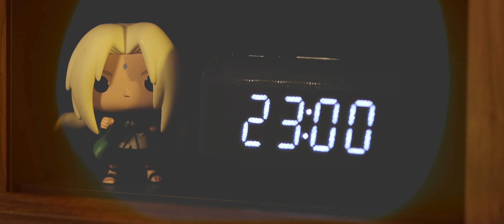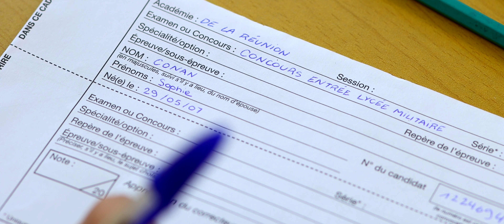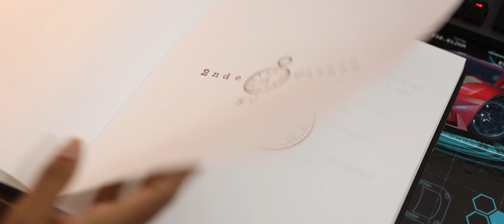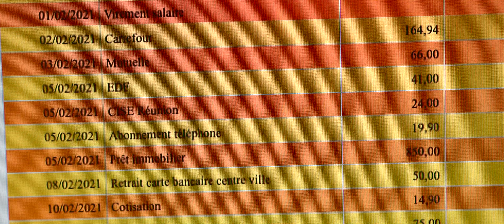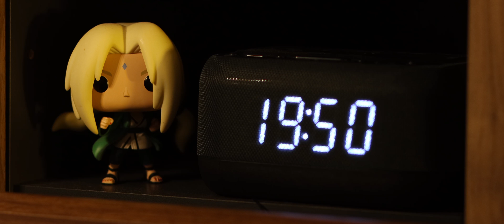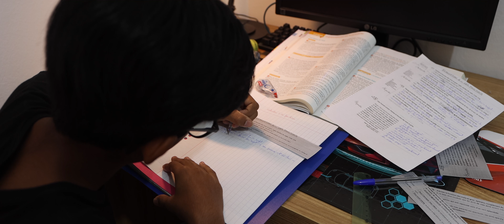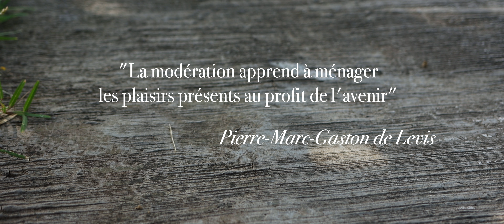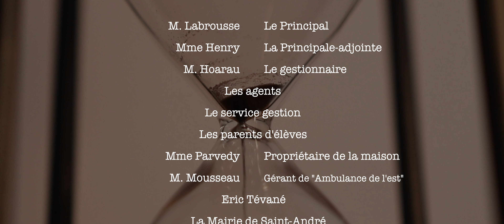SECONDE CHANCE l Film complet I Thriller I 2022 (addiction aux jeux-vidéos) - 974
Un adolescent, passionné de badminton, devient peu à peu accro à un jeu-vidéo. Une addiction qui prend de plus en plus d'ampleur : mensonges, vols, isolement.
On lui offre une chance de réparer ses erreurs. Parviendra-t-il à faire les bons choix avant qu'il ne soit trop tard ?

Réalisateur : Patrick OLOT
Chargée de production : Anne-Sophie TAIALE
Acteurs/Figurants : élèves de l'atelier cinéma du collège Mille Roches (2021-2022)

Projet financé par la MILDECA Réunion.

"Death Note" fût une source d'inspiration :)

Musiques:
- Titre : Blue Danube (by Strauss) / Artiste : Strauss / Album : Blue Danube (by Strauss).